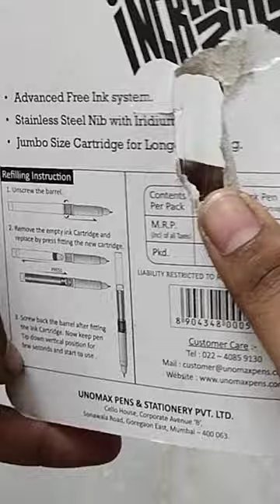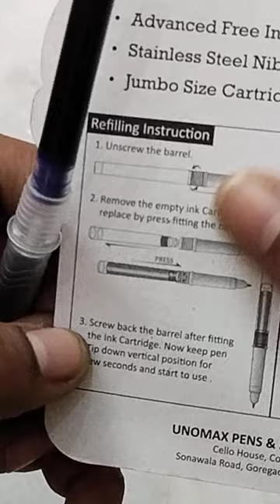UNOMAX Disney fountain pen 🖋️